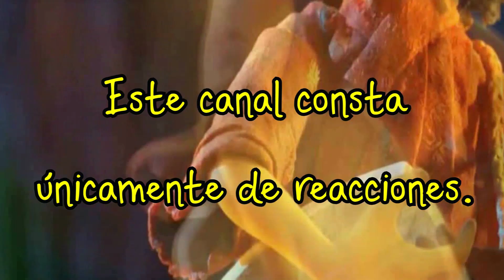ATRAPADOS ||| EL JOROBADO DE NOTRE DAME